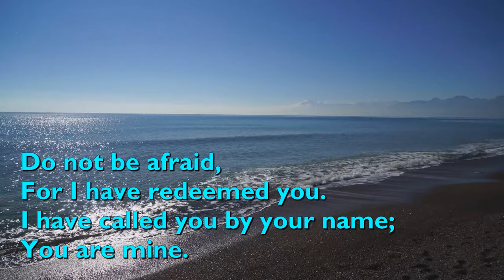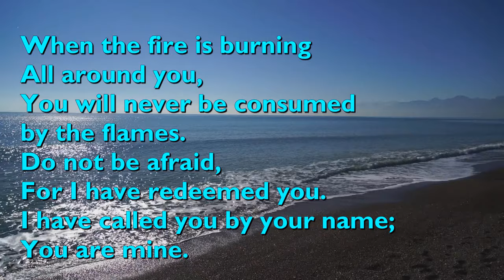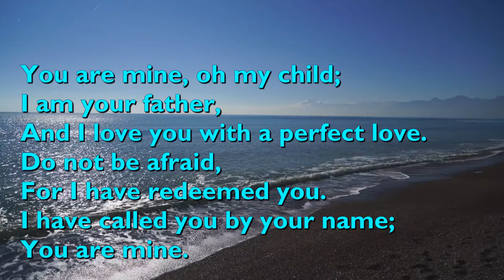Do Not be Afraid, For I Have Redeemed You (5vv+refrain) [with lyrics for congregations]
"Do Not be Afraid, For I Have Redeemed You" was written by Gerald Markland in 1978 and published in 1991.. It is based on Isaiah 43:1-2

It is performed here by Marilla Ness.

Video background by Engin Akyurt from Pixabay.